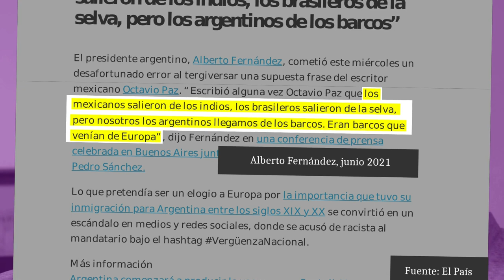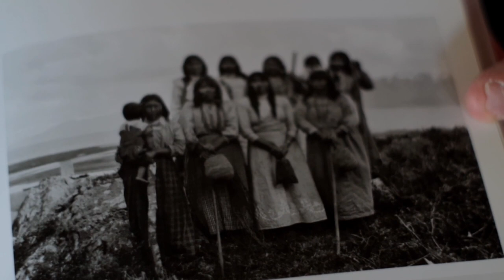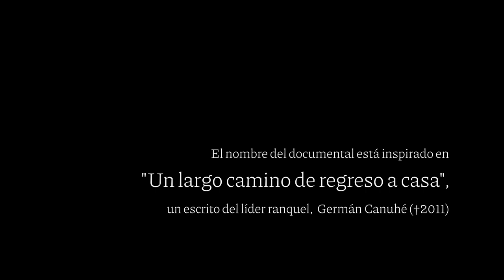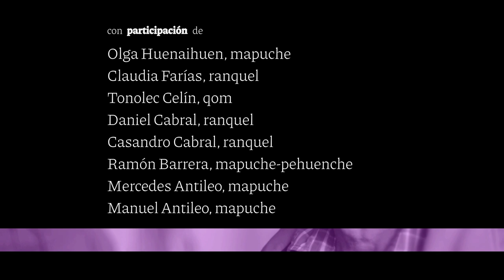Largos caminos de regreso a casa | Los hijos de esta tierra 2 | pueblos originarios de Argentina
Ciclo documental "Los hijos de esta tierra"
Capítulo 2 de 3: "Largos caminos de regreso a casa"

Dirección: Wojciech Ganczarek
Realización integral: Wojciech Ganczarek
Voz en off : Lucía Gelves

Festivales:
-2. Festival Internacional de Cine Social del Río Negro, Viedma, Argentina 2024
-14.  Latino & Native American Film Festival, Connecticut, Estados Unidos 2024
-10. Festival Internacional de Vídeo Documental Globale Bogotá, Colombia 2023
-7. Festival Inter-Barrial Audiovisual FIBAV, Lanús/Buenos Aires, Argentina 2023
-6. Festival HACER una escuela de Cine Comunitario, Quilmes/Buenos Aires, Argentina 2023

Sinopsis:
La agresión de Argentina a las regiones del Chaco y la Patagonia dispersó a los pobladores lejos de sus lugares de pertenencia. Hoy, a poco más de 100 años de esos acontecimientos, en la mente de algunos resuena el llamado de „acordate de dónde venís vos”. El filme documenta los relatos de quienes se esfuerzan por recuperar la historia, el idioma y la existencia misma de su pueblo. Está  entre ellos la mapuche Mercedes Antileo quien va hilando un grueso ovillo de lana mientras espera el primer encuentro con su primo Manuel. Filmada en Chaco, Neuquén, La Pampa, Chubut y la Tierra del Fuego.

Este es el segundo de los tres capítulos del ciclo documental „Los hijos de esta tierra. Conversaciones con los pueblos originarios de Argentina”.

Participan: Mercedes y Manuel Antileo, mapuche; Casandro y Daniel Cabral, ranquel; Victor Vargas, yagán; Ramón Barrera, pehuenche; Claudia Farías, ranquel, Lecko Zamora, wichí, Olga Huenaihuen, mapuche; Abel Tonolec Celín, qom, Martín Pinilla, mapuche